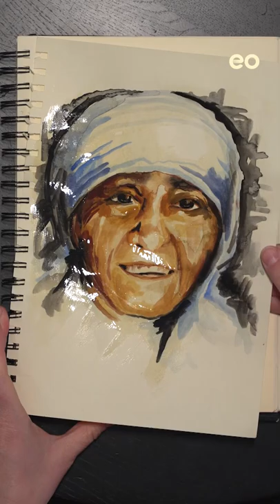Moeder Teresa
Dit wist jij nog niet over moeder Teresa, dé goeddoener van deze wereld.

Deze video's zijn onderdeel van de 50 dagen campagne tussen Pasen en Pinksteren. We helpen je om elke dag een moment stil te staan.

Meer weten?